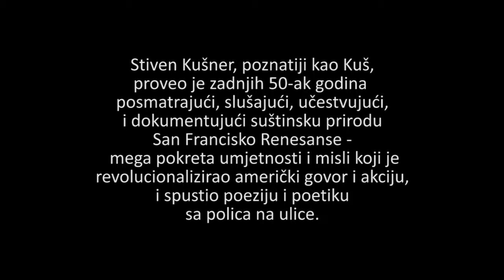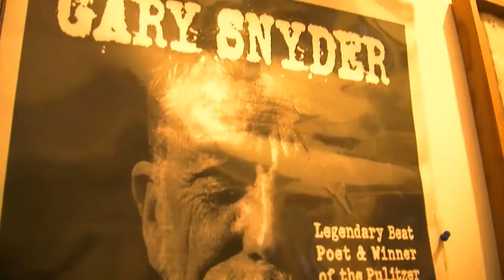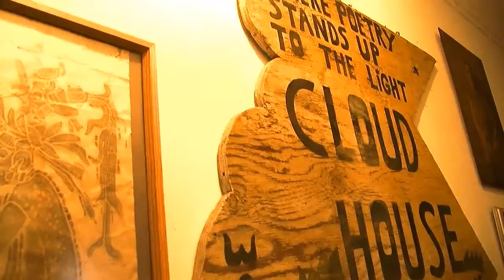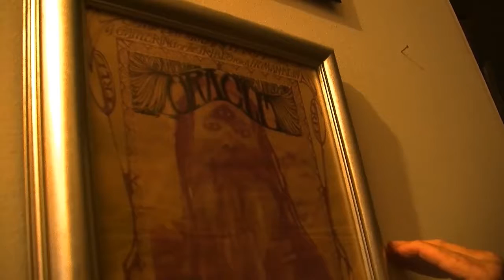4 Kush and Cloud House intro